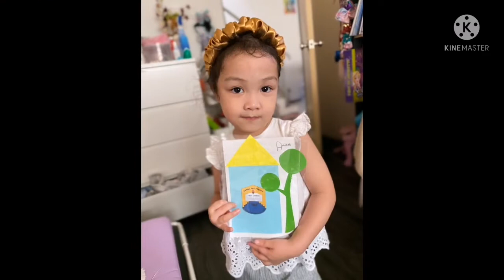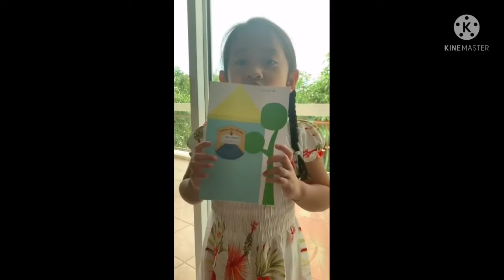🌟SAPPHIRE Stars 'My School'🖍️Art&Craft✂️ 🌟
23rd January 2022.. Sapphire Stars submitted artwork😍